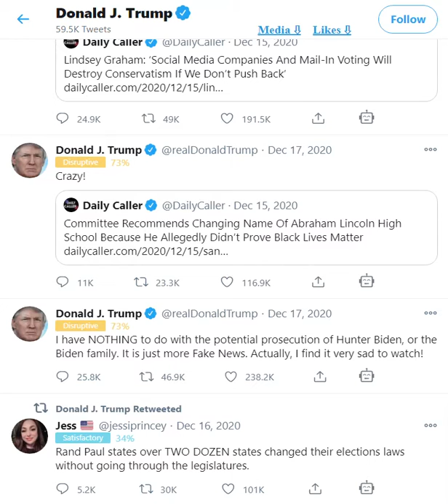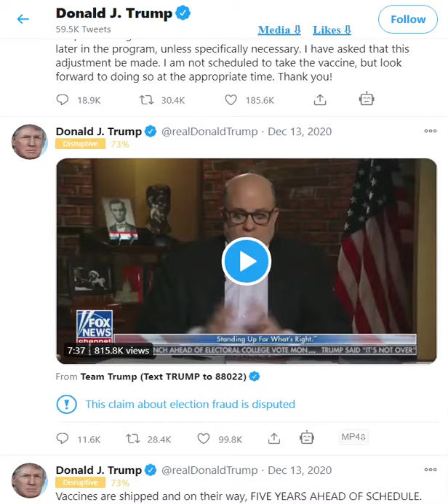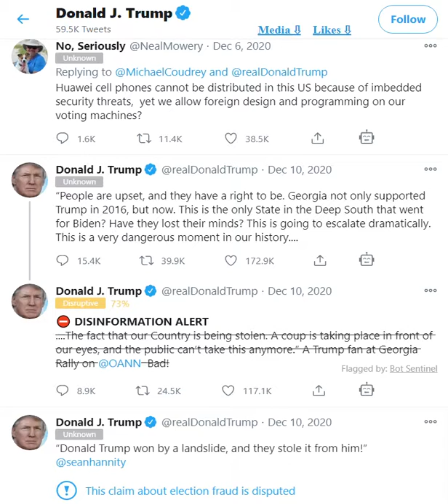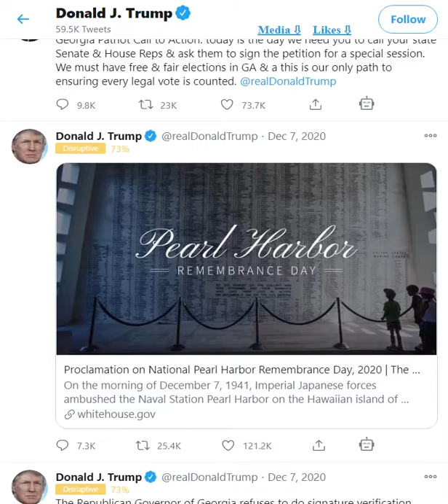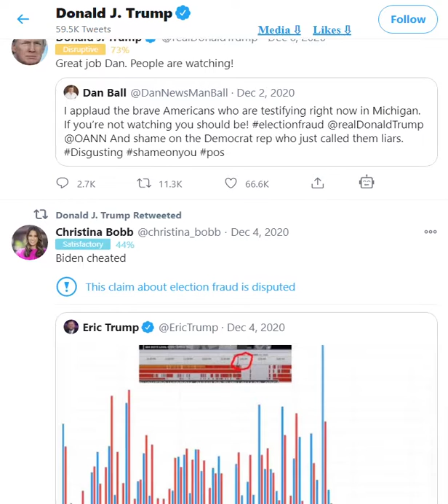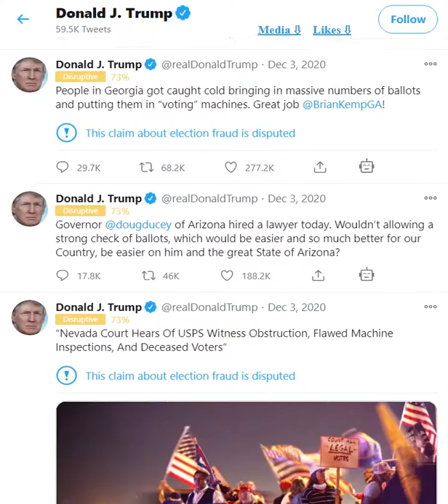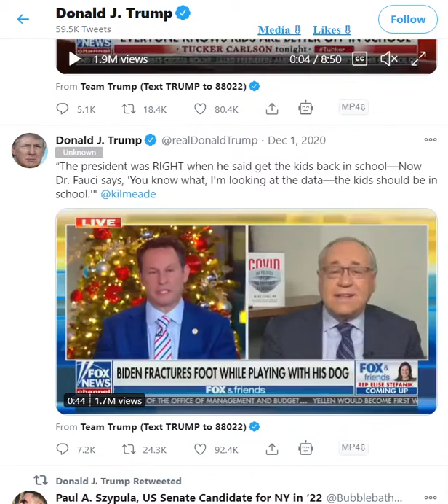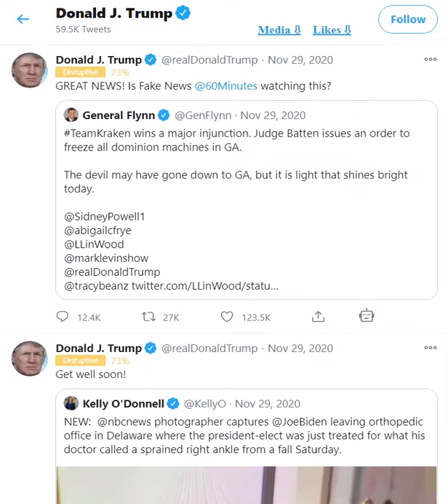Trump Twitter Feed 20210106b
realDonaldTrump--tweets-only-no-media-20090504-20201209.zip